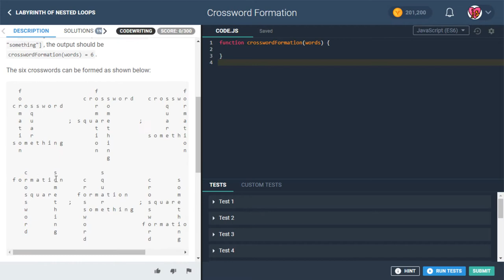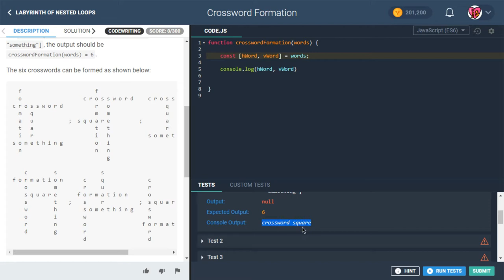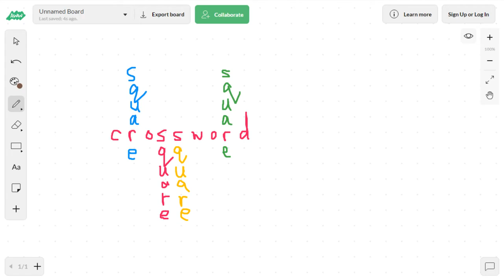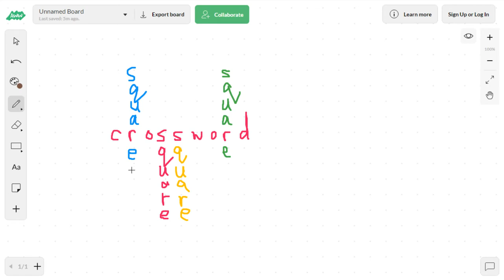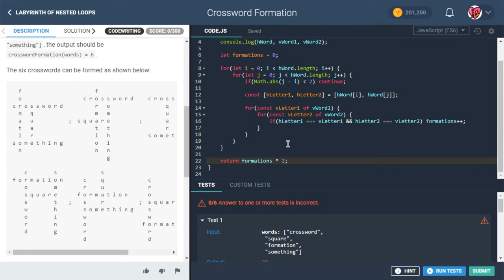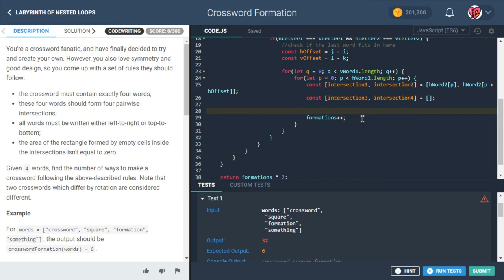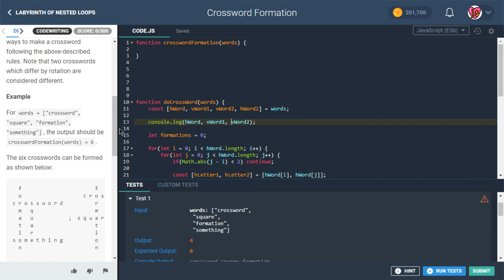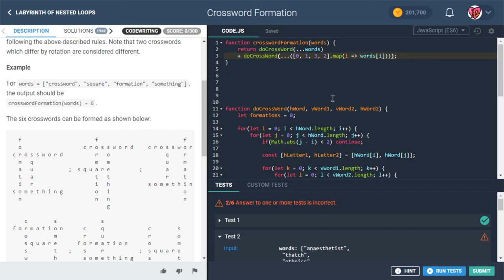codefights arcade The Core task 50 part 1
crosswordFormation

algorithm 1
brute-force loop based strategy

topics:
- always a good idea to break down a complex problem into its simpler parts (in this case, starting with just 2 words, then 3, then finally introducing all 4)
- basically just a whole bunch of nested loops